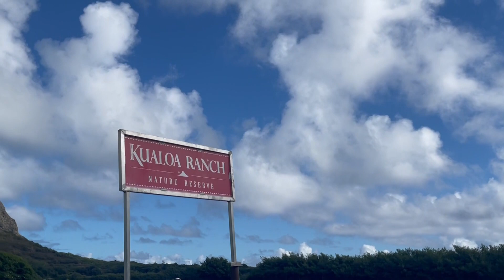KY NIEM HAWAII DAO THUYEN NGAM DAO NON TAU